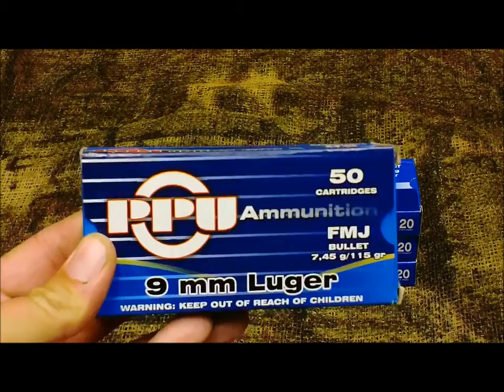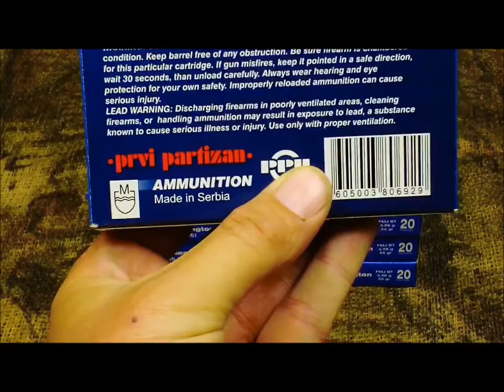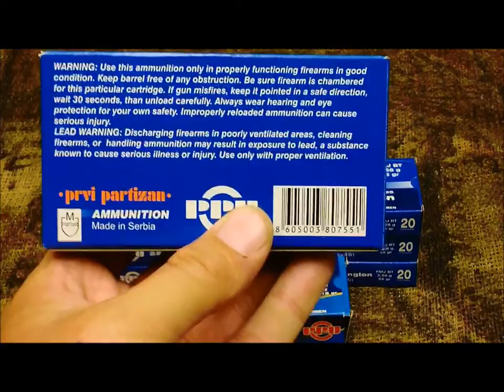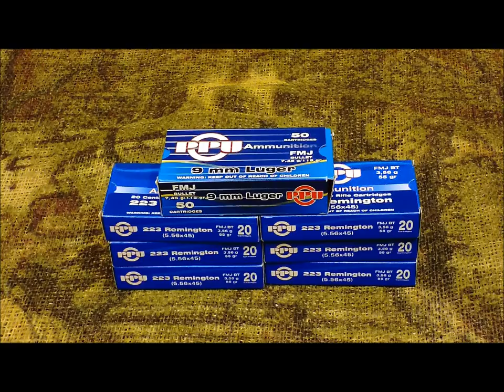2-28-15 5.56 & .223 The Panic Buying Has Begun.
Went to three stores yesterday and not a round in sight. Went back this morning and had better luck. Not steel core but it will have to do.